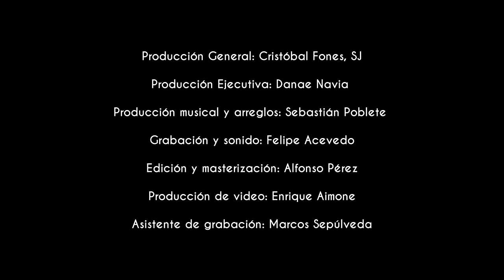Mujeres Nuevas (feat. Patricia Abarca) | Cristóbal Fones, SJ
MUJERES NUEVAS (feat. Patricia Abarca)
Adaptación autorizada del tema “Danos un corazón”

Intérpretes:
Solistas: Patricia Abarca y Cristóbal Fones. Sopranos: Josefina Vera, Valentina Mozó, Nathalie Martínez, Francisca Pinto, Georgette Suffit, Mavrinn Berger, Macarena Marchant, Marcela Gael, Yemssy Ceballos, Tere Larraín, Paula Claro y H. Katherine Vargas. Contraltos: Isabel Escárate, Isabella Cherubini, Valentina Dañin, Guadalupe Manzur, Mariela Palma, Dominique Docmac, Catalina Hasbún, Antonia Soto, Isabel Huerta, Danae Navia, Elizabeth Vega, María José Saavedra, Romina González, María José Bravo, H. Susana Díaz, H. Paula Torres y Alexandra Cabrera . Tenores: Cristóbal Trujillo, Baltazar Guzmán, Benjamín Durán, Javier Trujillo, Marcelo Farías, Raimundo Saavedra, Pablo Salinas, Esteban Ibarra, Felipe Castillo y Francisco Báez. Bajos: Francisco Sánchez, Diego Córdova, Mariot Suffit, Alejandro González, Fernando Duarte, Patricio Trujillo y Luis Rodríguez.

Músicos:
Guitarra: Sebastián Poblete. Violín: Mari Alaff. Bajo eléctrico: Adriana Matera. Cajón: Vicente Burgos. Percusiones: José Andrés Domínguez.

Producción General: Cristóbal Fones. Producción Ejecutiva: Danae Navia. Producción musical y arreglos: Sebastián Poblete. Grabación y sonido: Felipe Acevedo. Edición y masterización: Alfonso Pérez. Producción de video: Enrique Aimone. Asistente de grabación: Marcos Sepulveda.

Nuestros sinceros agradecimientos a Tiempo Magis de la Red Juvenil Ignaciana y al Colegio Sagrados Corazones de Alameda